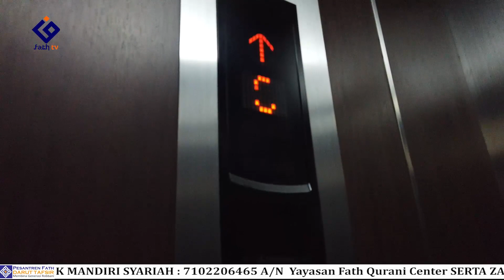DIBELAKANG PANGGUNG HAFIZ 2021 || PESERTA TAHUN INI MENURUT KAK NABILA DAN SYEKH AL MISHRI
BNI SYARIAH atas nama Pondok Pesantren Fath Darut Tafsir
semoga video ini bermanfaat untuk kita semua..